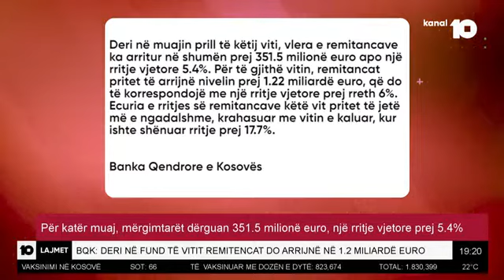Për katër muaj, mërgimtarët dërguan 351.5 milionë euro, një rritje vjetore prej 5.4%